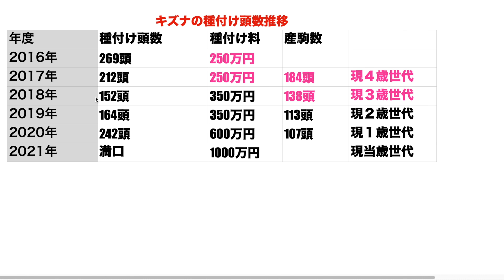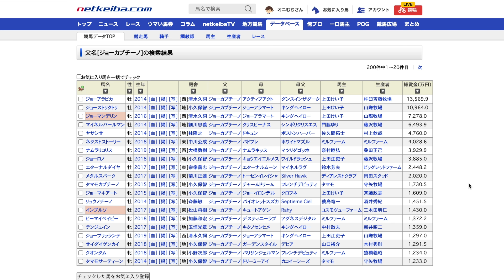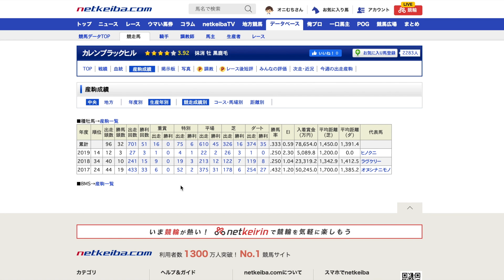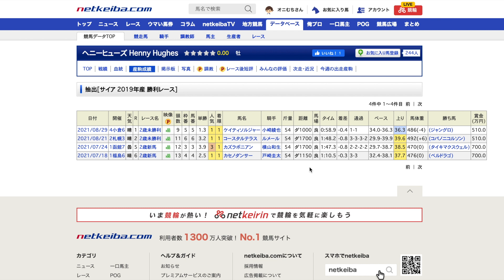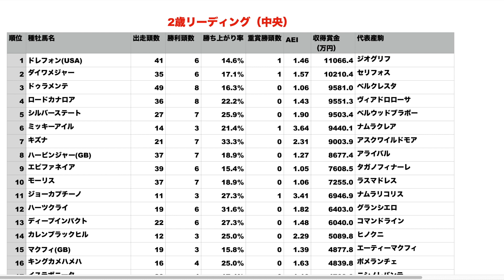【仕上がり早】中央と地方の2歳リーディングを探る！この時期から走るのはどの種牡馬か。【一口馬主】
今年の夏に熱かった種牡馬はどの馬か！
新馬戦や未勝利戦が短縮される中、仕上がりの早さは重要です😆

【自己紹介】
365本投稿を目指しています！